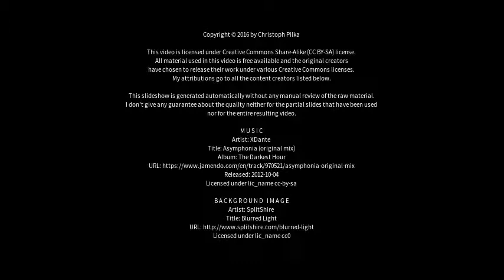Best places to visit